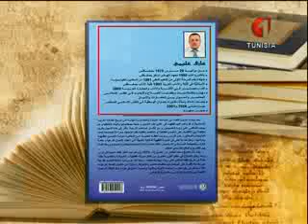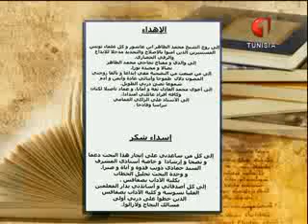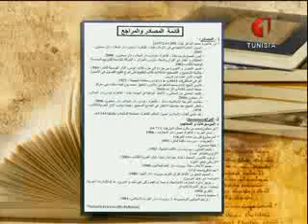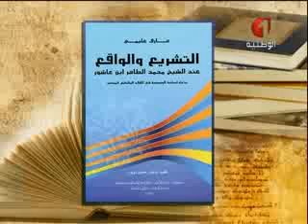إصدارات تونسية 01 05 2014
يقدم هذا البرنامج 5 دق كتابا تونسيا جديدا من الإصدارات التونسية سواء في الأدب أو البحوث أو الرواية أو الدراسات